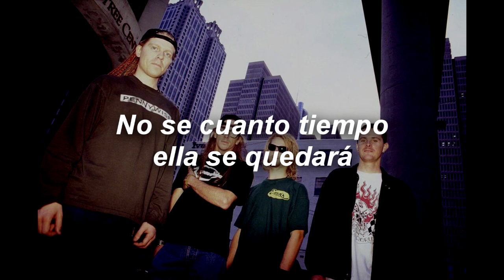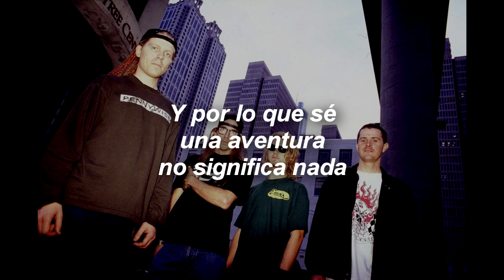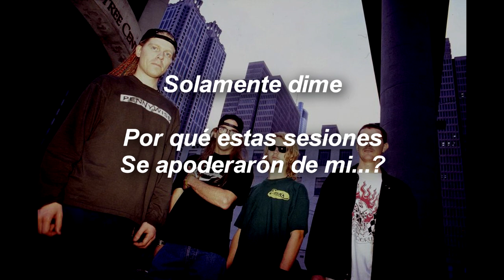Session - The Offspring (Subtitulado) 2020